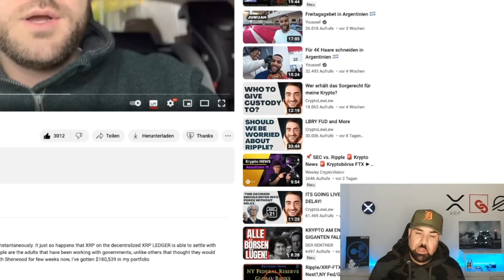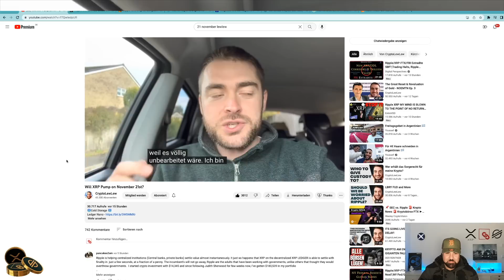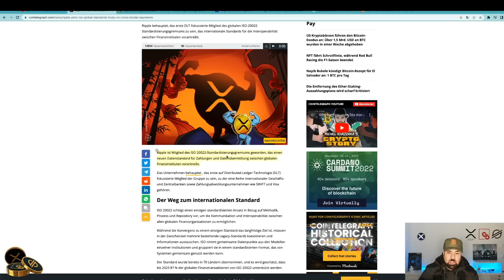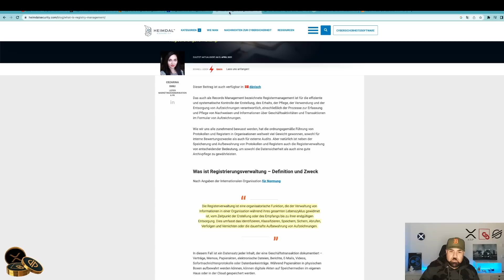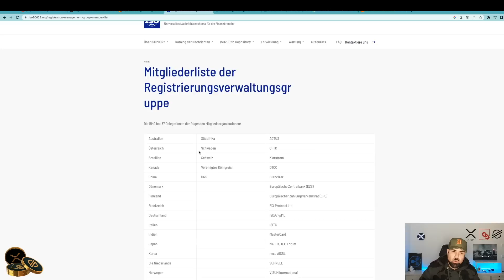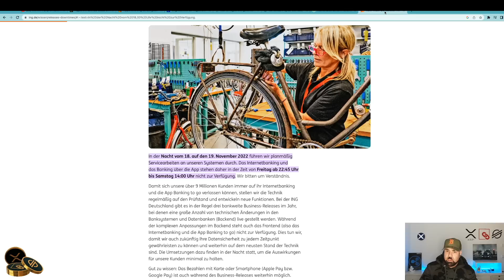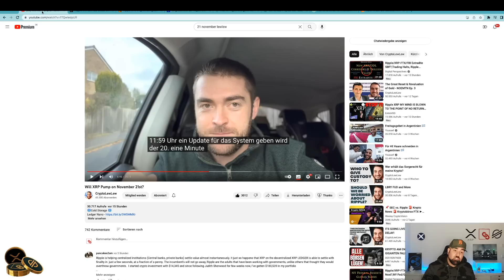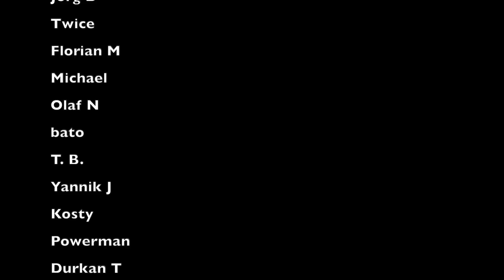XRP PUMP AM 21 NOVEMBER??? ISO20022 KURZ VOR AKTIVIERUNG?REACTION | XRP & XLM DIE AUSERWÄHLTEN?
150 USDT FREE TRADES & 0€ GEBÜHREN IM SPOTHANDEL | KEIN KYC ERFORDERLICH!
🎉🔥 Erhalte 50 USDT DIREKTBONUS & BIS ZU 150 USDT GESAMTBONUS:
(Die Nr. 1 für Copy-Trading).

📺Top Videos📺

► TIMESTAMPS